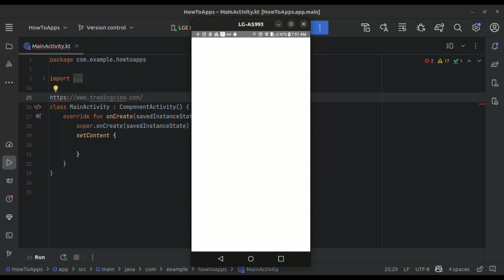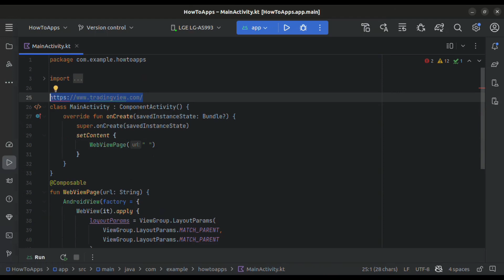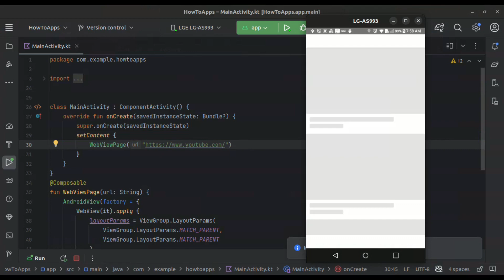How to implement webview using jetpack compose |Android Studio |kotlin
How,when,what to use webview for. the web view feature help user to browse on a web application without launching it with a browser.